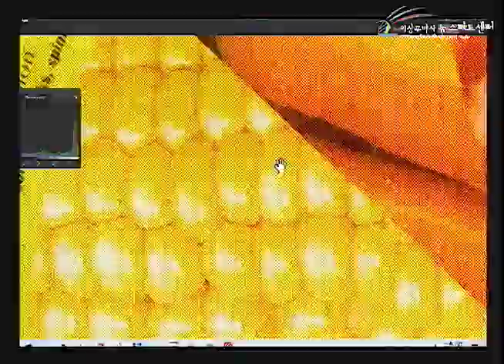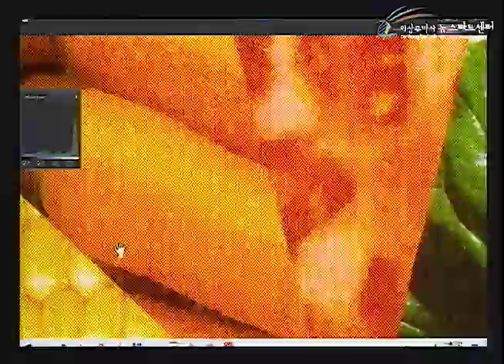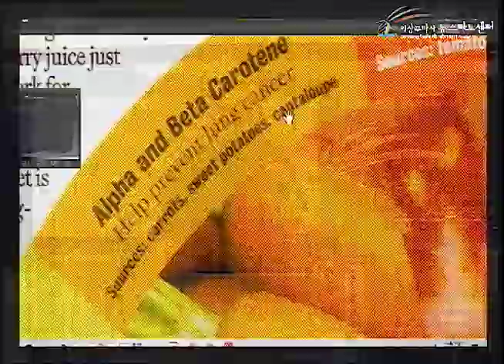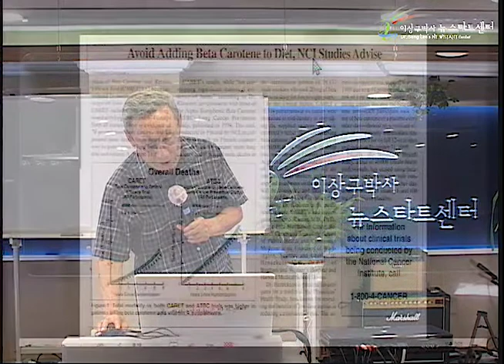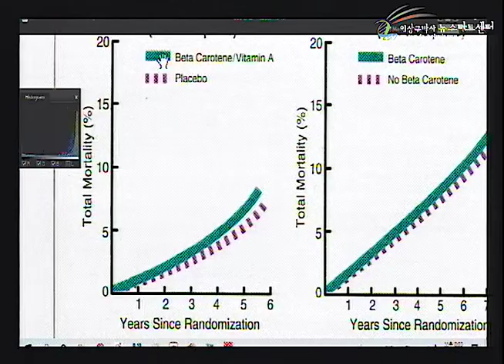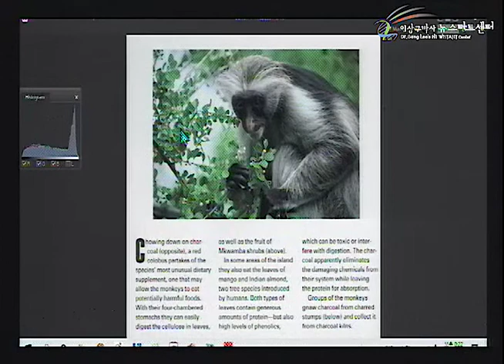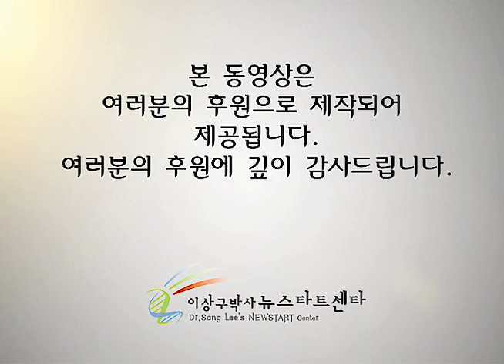R254 15 건강한 식생활 (2)